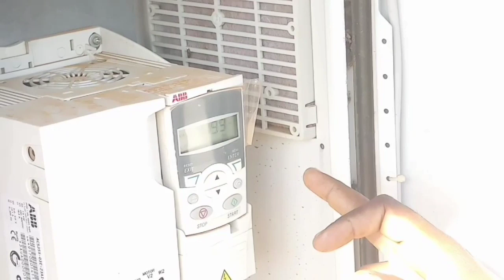சூரிய ஒளி மின்சாரம்/சோலார் மோட்டார்/Solar electric motor/Solar panal/அரசு மானியம்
கொழிஞ்சி உயிர் சுழல் பண்ணையின் சூரிய ஒளி மின்சார உற்பத்தி அனுபவம் மற்றும் அரசு மானியம் குறித்து விளக்கும் காணொளி.